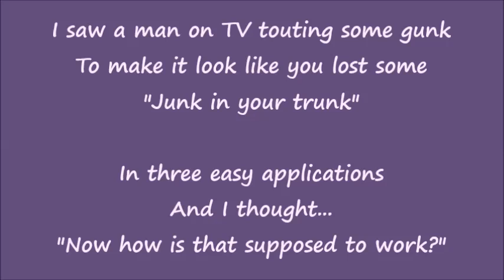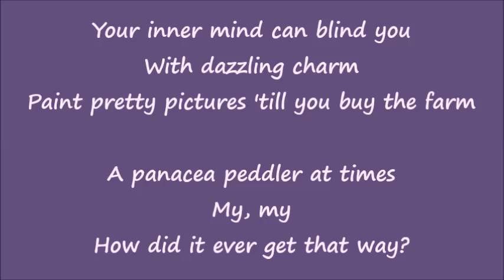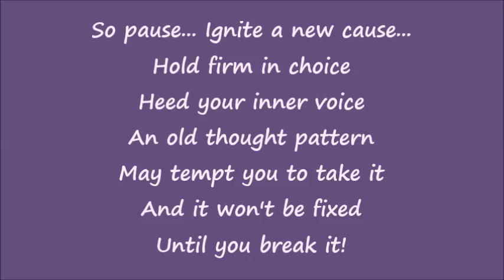It Won't Be Fixed Until You Break It - Eddy J Lemberger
How is your thinking serving you? Do you embrace new ideas that have the potential to deliver a better sense of livingness to you? Try this song on for size. You might find something useful to you here.